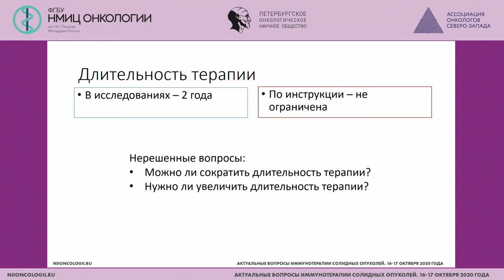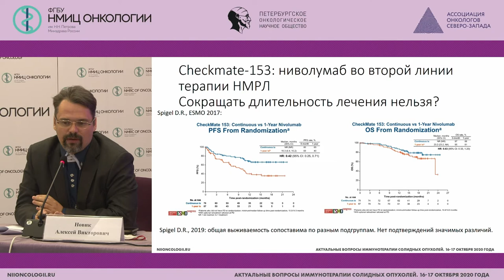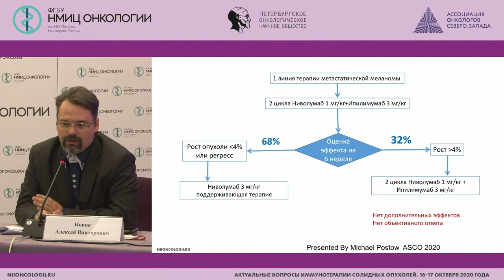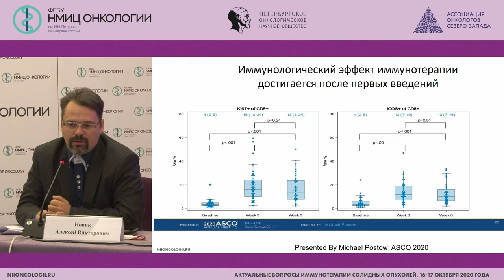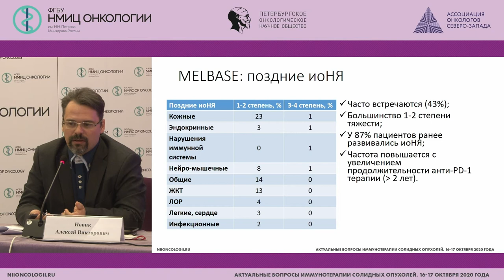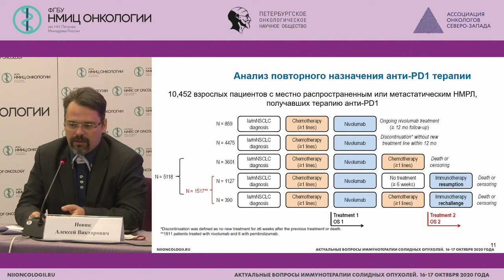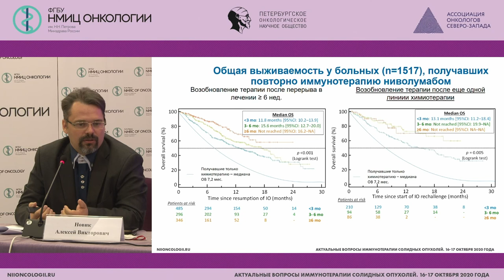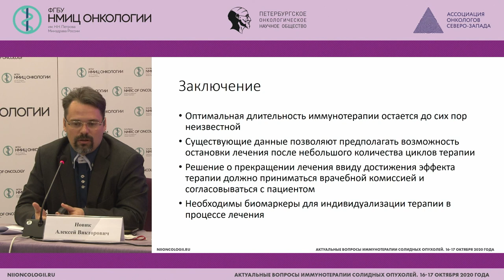Какова оптимальная длительность лечения?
Новик Алексей Викторович - старший научный сотрудник научного отдела онкоиммунологии, врач-онколог отделения химиотерапии и инновационных технологий НМИЦ онкологии им. Н.Н. Петрова, к.м.н.